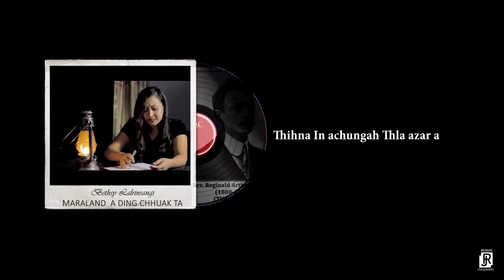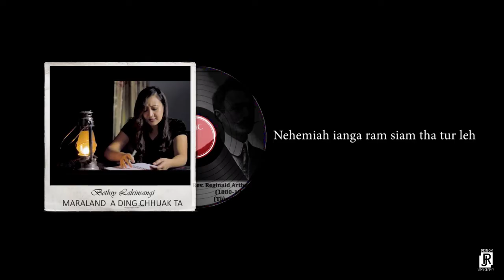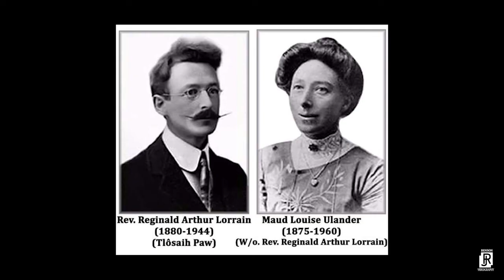Bethsy Lalrinsangi - Maraland ading chhuak ta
He hla he Puhpa K.Sachho, College Vaih phipa châ ta, E.E., PHED a châ nota a phipa a châ

Video upload chhawnphal ani lo